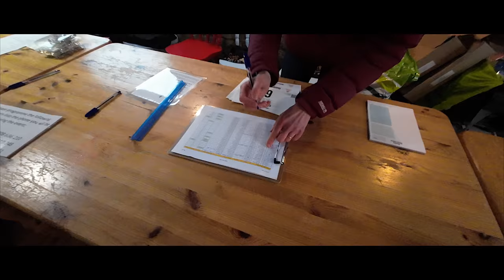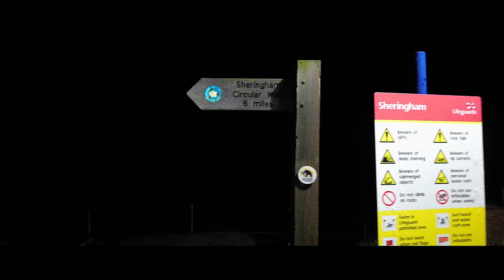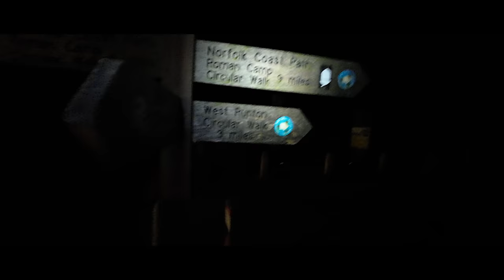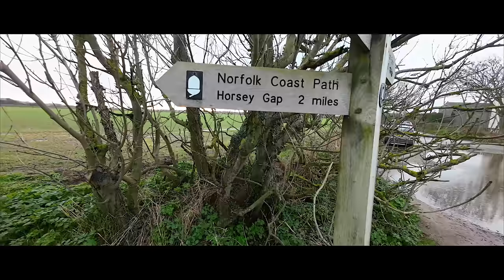Sunrise Ultramarathon | FULL Norfolk Coast Path | Darkside Running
The Sunrise Ultra is an 83 mile race along the Norfolk Coast Path, starting in Snettisham and ending at the Britannia Pier in Great Yarmouth.  I had never run in this part of the world before so I was excited to give it a go. What could be nicer than a flat coastal jaunt? Suffice to say, this was nowhere near as easy as I had made it out to be in my head.

Thanks to Mark and Giles from Darkside Running for inviting me